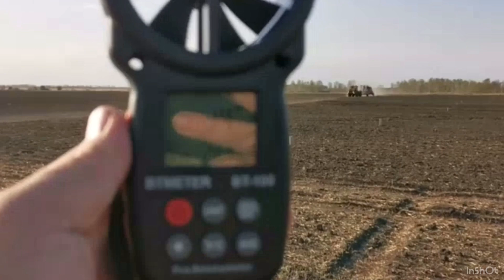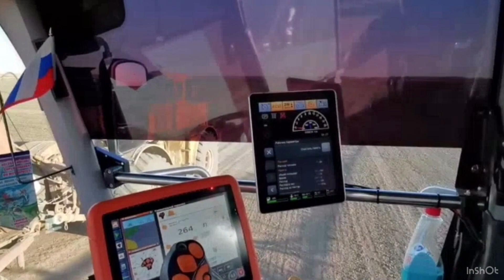СОЯ НА ДАЛЬНЕМ ВОСТОКЕ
Внесение почвенных гебицидов ГАРДО® ГОЛД, ДУАЛ® ГОЛД И ГЕЗАГАРД® на сое на Полевом городе «Сингента» в Амурской области.

В сезоне 2020 года компания Сингента закладывает комплексный полевой опыт по ряду культур. Ключевой культурой на Дальнем востоке является соя. В данной видеоматериале вы можете ознакомится с применением почвенных гербицидов на базе АО Луч, Амурской области. Об условиях применения, технологии внесения, использовании и особенностях распылителей, нормы расхода, взгляд на опрыскиватель изнутри, общий вид произведенных полевых работ, а также многое другое в этом видео.  Опыт различается по типу посева сои, используются два способа посева: сплошной и широкорядный. На Полевом городе на посевах сои будет проведен эксперимент, который заключается в сравнении применения почвенных гербицидов в различных условиях, а каких именно, вы узнаете из видео.